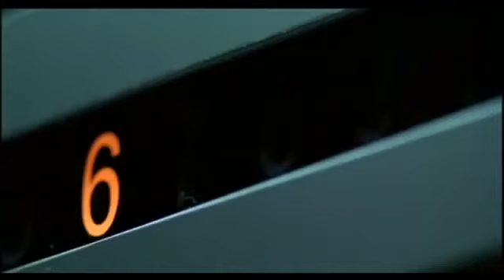Dramatic Score V2 (The Eye)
Here is an updated version of my dramatic score. I added some more little elements here and there, made some mixing changes, and smoothed out some of the transitions.